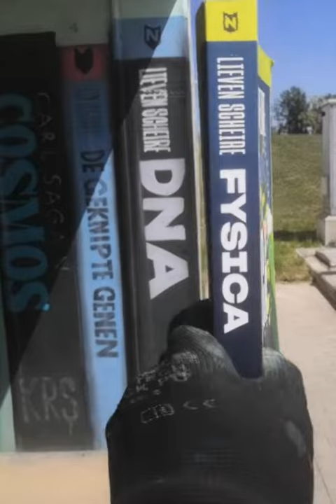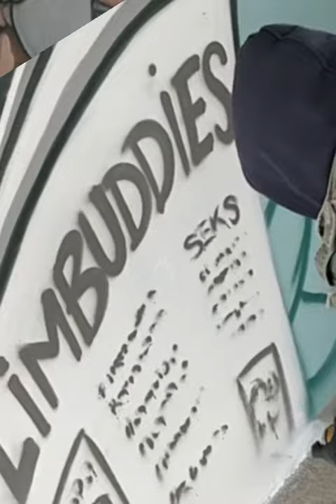LIMBUDDIES TUNNEL BREE